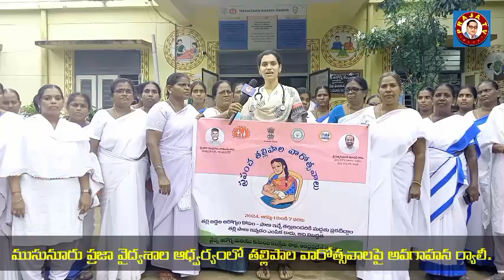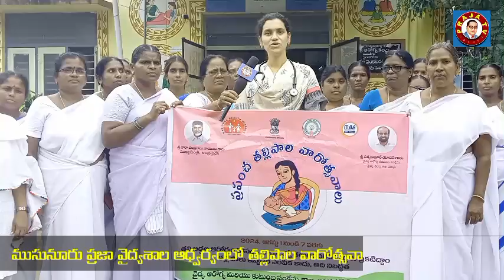ముసునూరులో వైద్యశాల సిబ్బంది ర్యాలీ.Praja tv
తల్లిపాలు తాగని పిల్లలు చిన్నతనం నుండి వయసు పెరిగే కొద్దీ ఆరోగ్య సమస్యలు కూడా పెరుగుతాయని డాక్టర్ షకీన ఇవాంజలిన్ తెలిపారు.